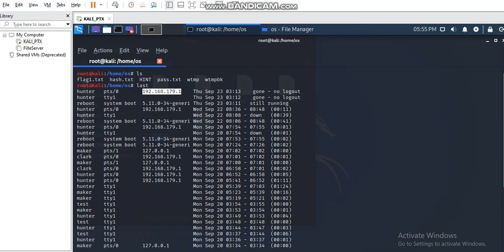Solution for Operating System Exploitation- Dump Analysis Digital Pak Cybersecurity Hackathon 2021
“Digital Pakistan Cybersecurity Hackathon 2021”

Recover the IP address from wtmp file and get last login IP address over ssh